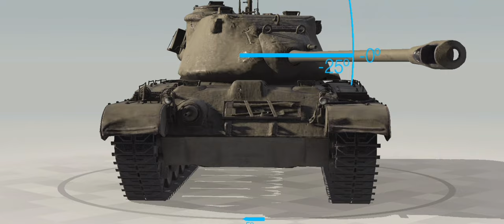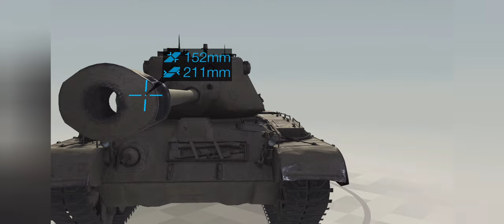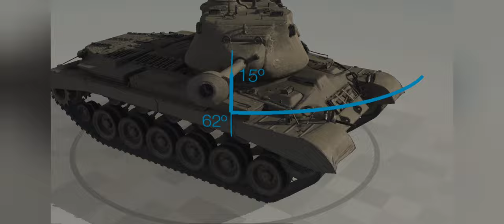M-46 Patton | Overview of the tank and armor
M46 - US medium tank of the second half of the 1940s. He also had the name "General Patton" in honor of George Patton, usually shortened to "Patton". The first tank created in the United States after the end of World War II, the M46 was developed in 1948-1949 and was a modernized M26 tank from the war. The M46 differed from its predecessor primarily in its new power plant and is considered the first in a line of Pattons, US medium and main battle tanks produced until the early 1980s.